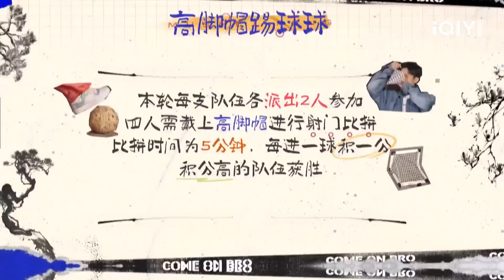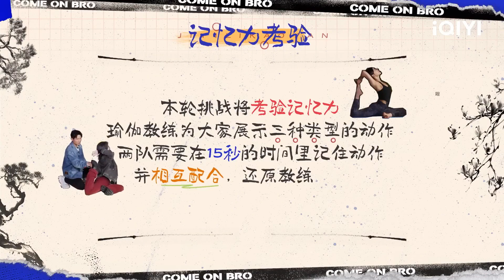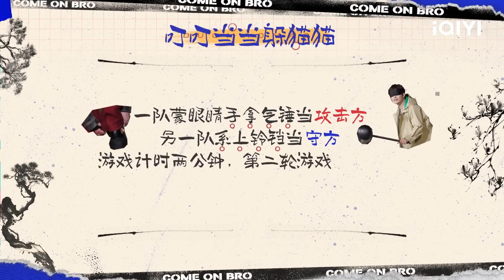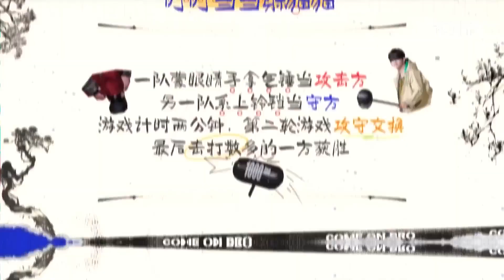王栎鑫张远爆笑高脚帽踢球全程迷路 王栎鑫协助对手进球 | 来活了兄弟 EP7花絮 | COME ON BRO | iQIYI综艺